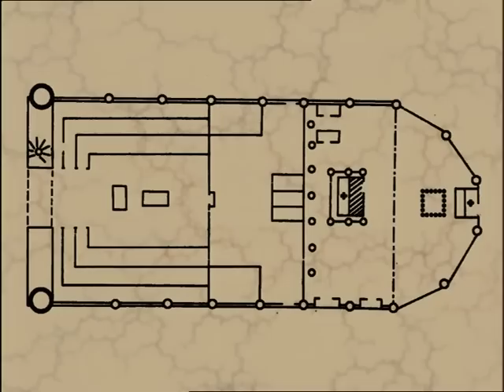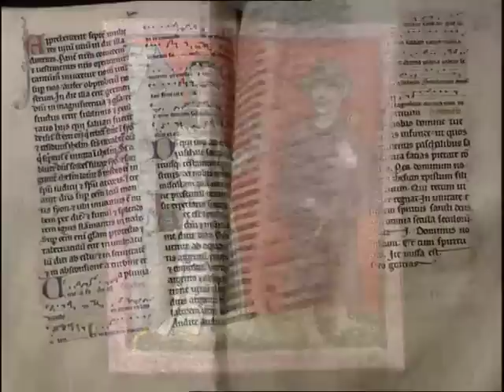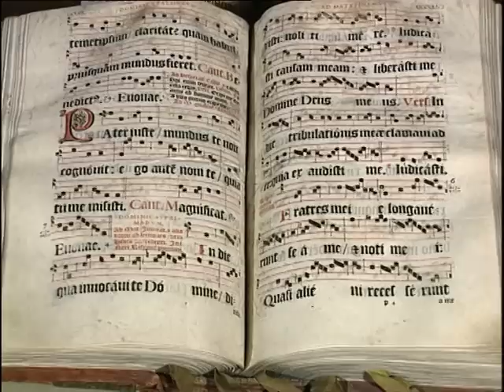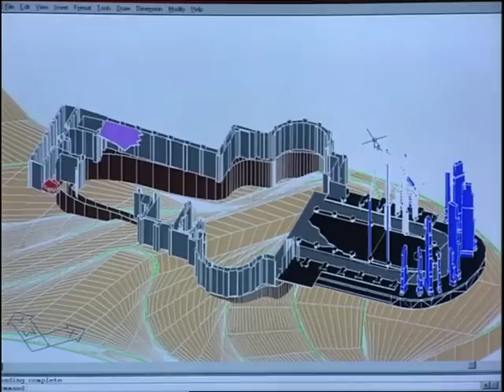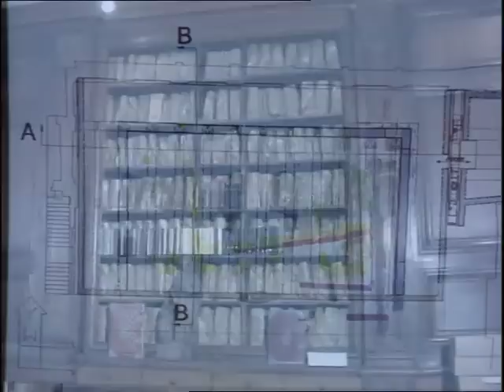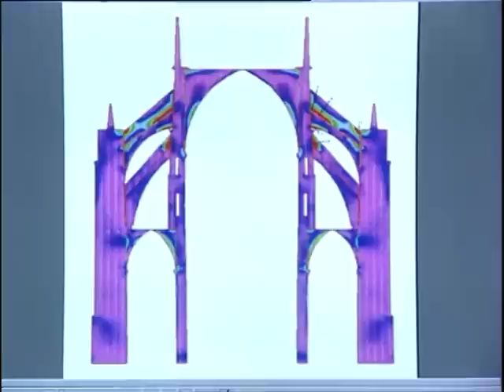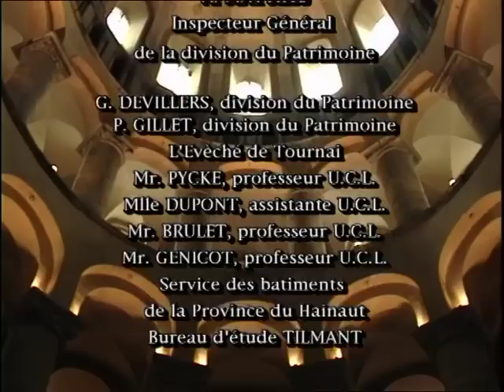Notre-Dame Cathedral in Tournai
Notre-Dame Cathedral in Tournai , a UNESCO World Heritage Site

Rising high above the city are the five clock towers wich crown Notre Dame Cathedral. They each have a name : Brunin, Treille, Pontoise, saint Jean and Lanterne. The people of Tournai are extremely proud of this symbol of their city, which extends beyond Belgium.